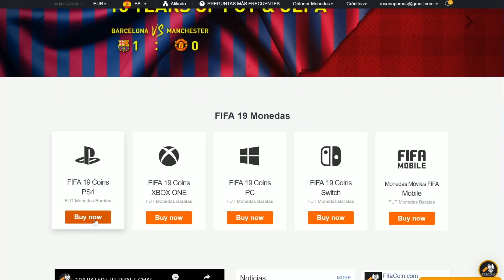QUIEN ES QUIEN DISCARD CHALLENGE CON LOS TOTS BUNDESLIGA !! VS CACHO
FIFACOIN.COM. The best choice of millions of users.